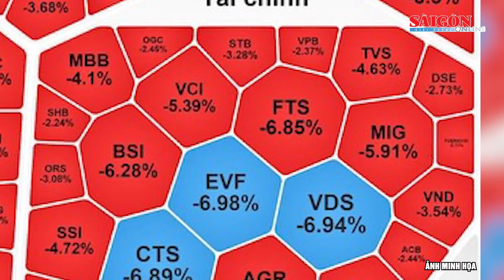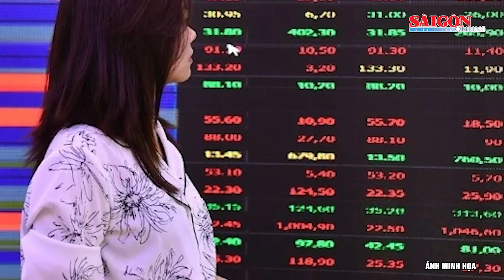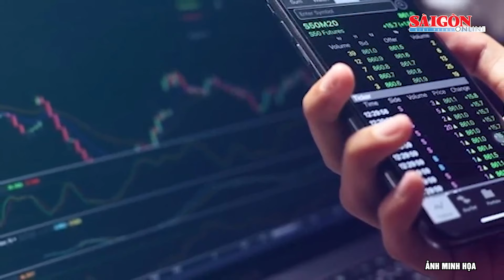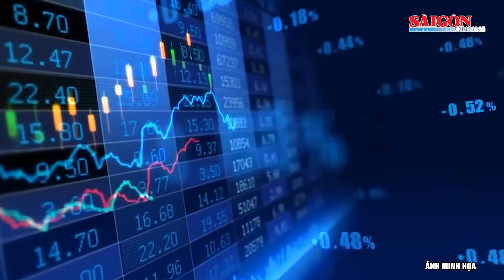Bản tin tối 16-10: TPHCM giá đất cao nhất hơn 687 triệu đồng/m²; Tiến Linh nhận Giải thưởng mới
SGGP | Bản tin tối 16-10 trên Báo Sài Gòn Giải Phóng có các thông tin đáng chú ý sau: TPHCM: Giá đất cao nhất ở đường Nguyễn Huệ, Lê Lợi, Đồng Khởi, hơn 687 triệu đồng/m²; UBND TPHCM lập báo cáo nghiên cứu tiền khả thi dự án đường Vành đai 4 TPHCM; Cầu thủ Tiến Linh nhận Giải thưởng “Thanh niên sống đẹp” năm 2024; Cổ phiếu EIB của Eximbank đi ngược nhóm ngân hàng khi Vietcombank trở thành cổ đông lớn; Gần 7,4 tỷ USD kiều hối chuyển về TPHCM trong 9 tháng; Gửi clip nhạy cảm đến gia đình chồng người yêu cũ để làm nhục.